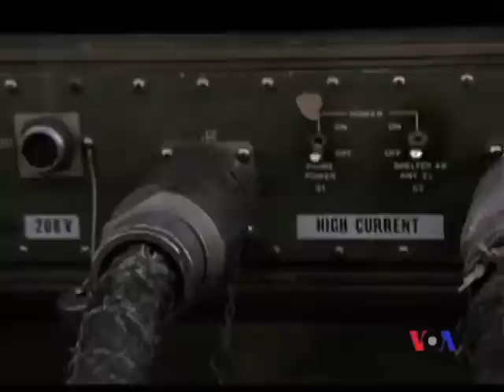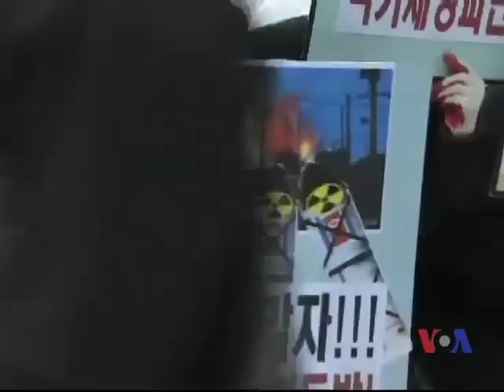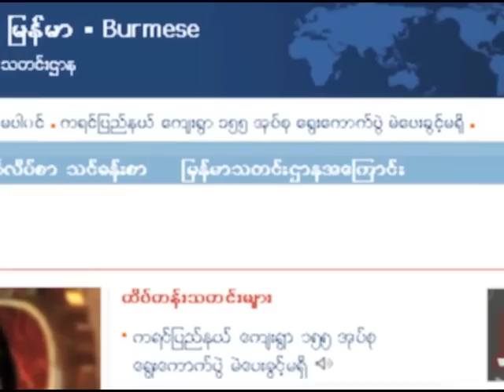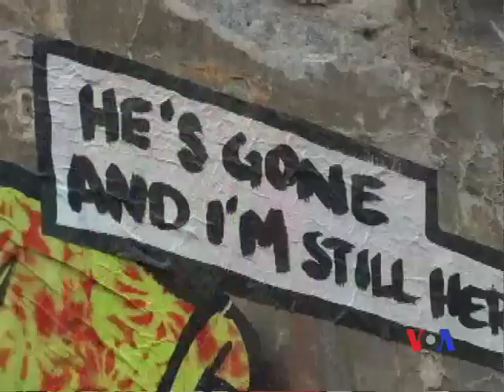Burmese Daily TV Update 12-07-2012